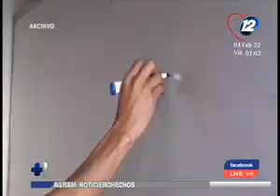Desacuerdos entre docentes y el Ministerio de Educación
Esto por la aplicación de plazas vacantes para maestros interinos

Conocemos las opiniones de los profesionales de la enseñanza y la respuesta que dio el magisterio.